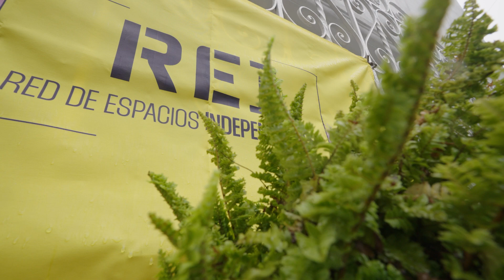REI: Corporación Latin Latas